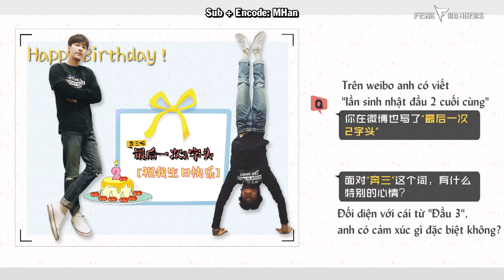[Vietsub] 010616 Lý Dịch Phong - Phỏng vấn Yinyuetai "STAR! Đoàn điều tra"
Phỏng vấn cực đáng yêu vừa ra lò hôm qua. Trong phỏng vấn này, bạn sẽ biết được những điều sau:
+ Tuy gần đầu 3 nhưng Phong Phong thấy mình vẫn còn trẻ chán
+ Bản nghĩ rằng động tác trồng cây chuối rất bình thường ai cũng làm được
+ Câu trả lời cho câu hỏi 'Nếu Beckham và Kobe cùng lúc mời anh đi ăn, anh sẽ đi cùng ai?' làm fanboy khó nghĩ
+ Sự khác nhau của Trương Tiểu Phàm và Quỷ Lệ: Một bên như học sinh, một bên như thanh niên ra xã hội
+ Phong Phong tiết lộ đã đọc liền một hơi hết cả cuốn kịch bản Ma Tước vì nó rất là hấp dẫn và đặc sắc, và cảm thấy tạo hình quân phục của mình hợp hơn so với mình tưởng tượng.

Sub by Feng Rangers Subteam
Trans by TN | Beta: Bạc Bẽo
Time: TN | Sub + Encode: MHan
Don't take out without our permission